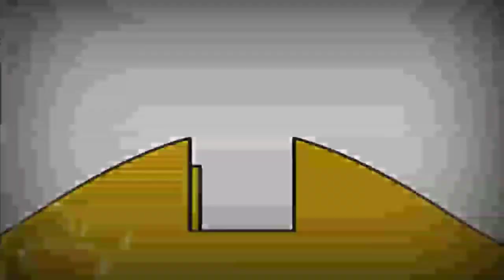17 листопада 2023 р.